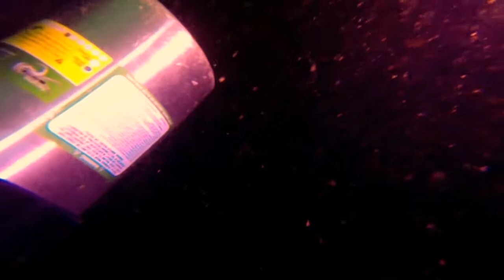Diamond Knot Dive Part 2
Second  video from Diamond Knot Dive on August 27, 2013.  This video has not been edited.